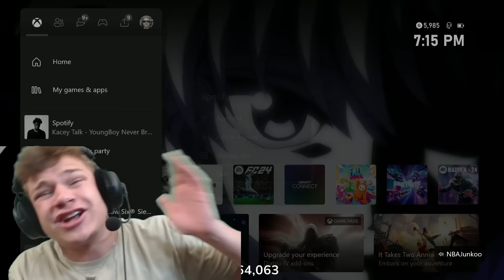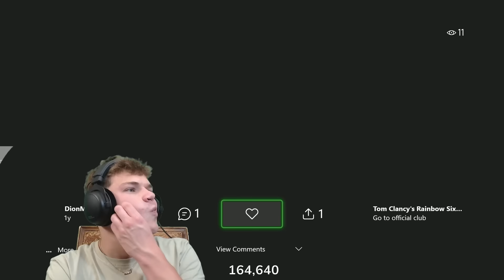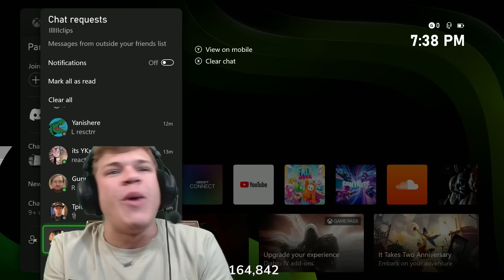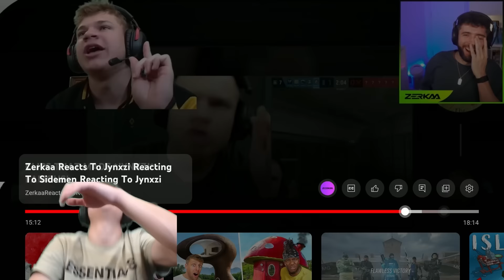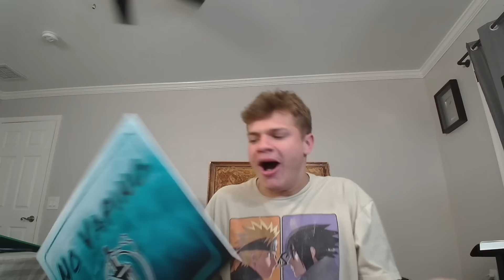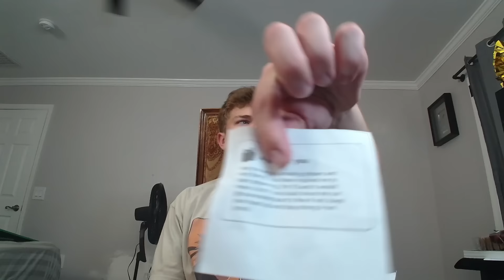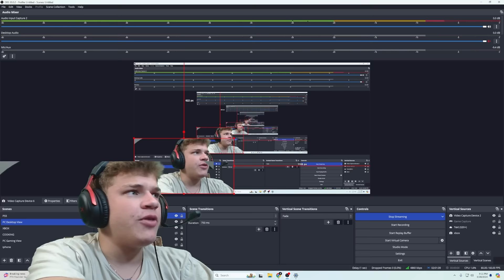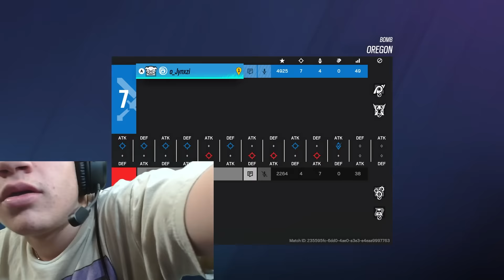Jynxzi's FUNNIEST Fan Mail Opening | Full Stream 3/28/2024